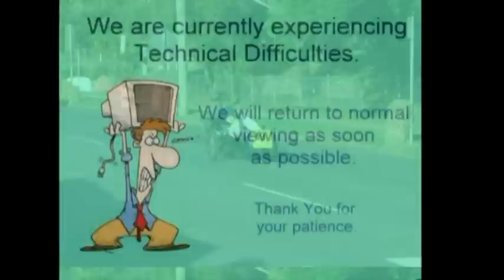2009 Maryborough Tech challenge Just move it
Kingston College Pedal prix Team at the 2009 Tech Challenge ( Videography and audio mixing by "The Original CopyDog")